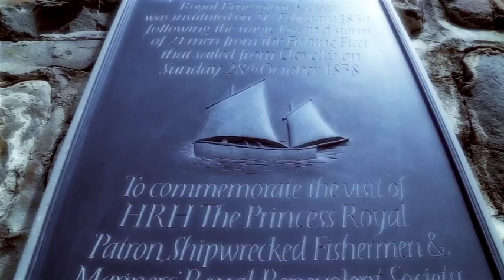MARITIME EXPLORER PAUL ROSE LENDS SUPPORT TO SHIPWRECKED MARINERS’ SOCIETY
Paul Rose, renowned explorer and maritime expedition leader, encouraging the public to recognise and assist the Shipwrecked Mariners’ Society’s crucial work.